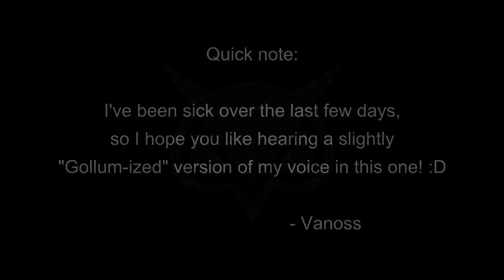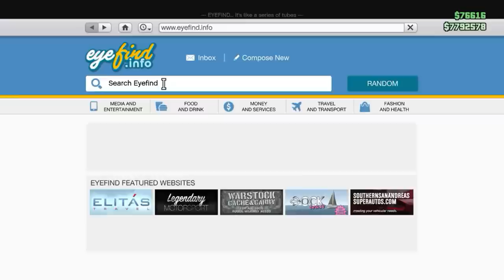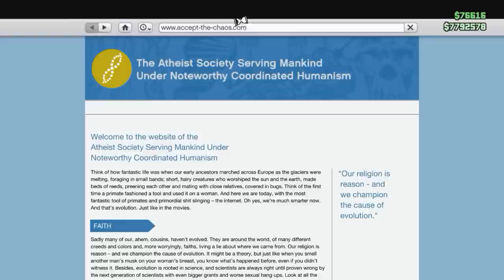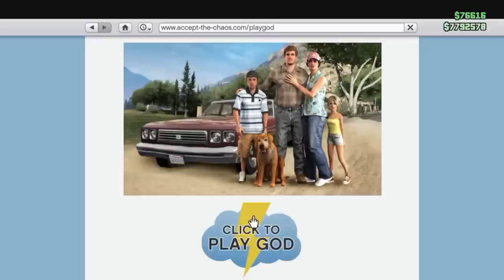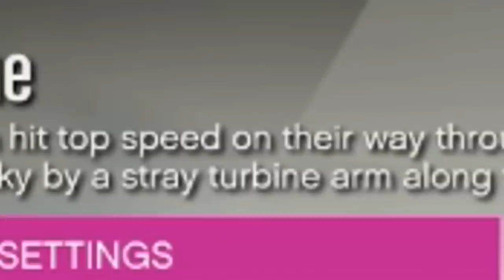VanossGaming 3 Hours of GTA 5 Online Ep-2 | Video Old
Please watching 3 Hour 4 Minute of GTA 5 Online Ep-2.
GTA 5 Online edition in 3 hour ep-2 !